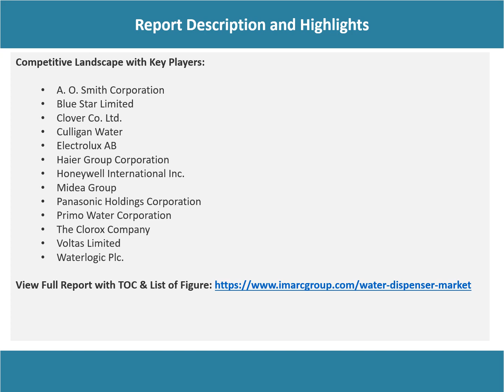Water Dispenser Market: Top Companies, Investment Trend, Growth & Innovation Trends 2023-28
The global water dispenser market size reached US$ 2.7 Billion in 2022. Looking forward, IMARC Group expects the market to reach US$ 3.9 Billion by 2028, exhibiting a growth rate (CAGR) of 6.1% during 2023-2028.